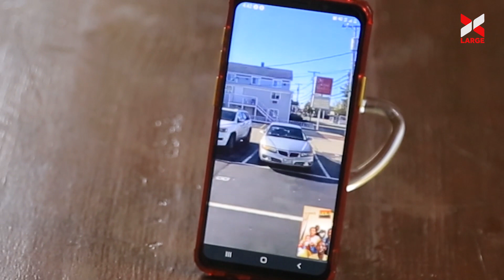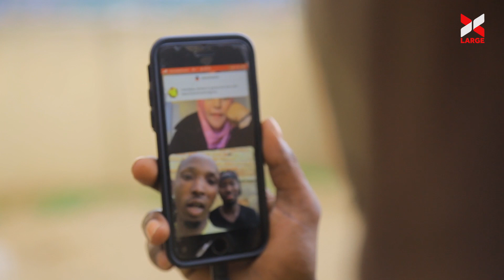YAKA abonye ASIA ahuragura ibigambo turumirwa/Nkumbuye kugusoma wee/Ndi muzima nta sida mfite nanagu